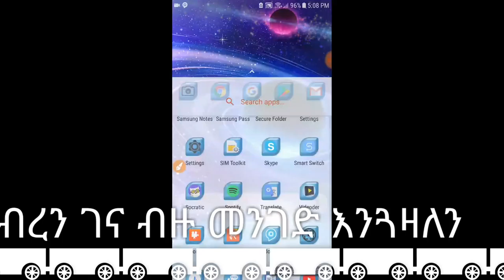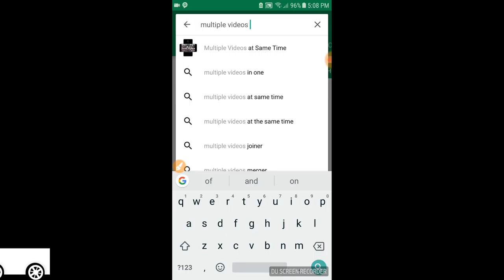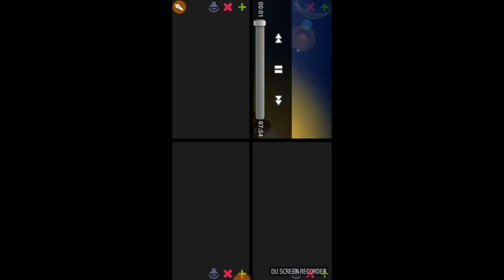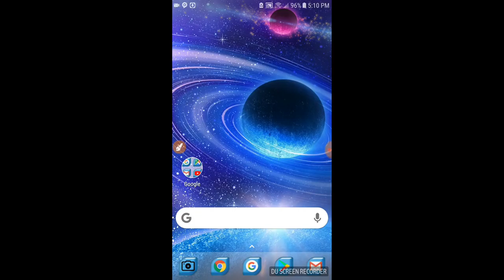how to watch multiple videos at same time 2018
ሰላም ውድ የሃገሬ ልጆች እንዴት ናችሁ ? እኔ በጣም ደህና ነኝ ዛሬ የመጣሁት በሚገርም አፕልኬሽን ነው ያው ባለፈው ቃል በገባሁላችሁ መሰረት አፕልኬሽኑን አምጥቸዋለሁ መችም እሄን አፕ የሚወዳደር ያለ አይመስለኝም በጣም እንደምትወዱት ተስፋ አደርጋለሁ የእውነት ክልብ አመሰግናለሁ ቃላት የለኝም ስለ ድጋፋችሁ አሁንም ድጋፋችሁን ቀጥሉ እኔም በድንብ ለመስራት ዝግጁ ነኝ። እንዲሁም በቅርቡ ስለ አይፎንም ማስተማር እጀምራለሁ እንዲሁም የተለያዩ ያናንተ ጥያቄወች አሉ አውቃለሁ ያው በቻልኩ ጊዜ በቅርቡ እሰራላችኋለሁ ስለ ባትሪ ስለ ምርጥ ስልክ ከነ ዋጋው ምናምን በጣም በጣም ብዙ ነገር እንሰራለን አብረን እንዲሁም በቀጥታ እየገባሁ ማታ ማታ ደስ የሚል ጊዜ እናሳልፋለን መከፋት የለም ፈታ ነው በዚያ ላይ ጓደኞቻችሁን ጋብዙ ኮሜንት ሼር ላይክ አድርጉ ። የዛሬው የአፑ ሊንክ

እንዲሁም ምርጥ ምርጥ የሆኑ ስለ ስልክ እና ስለኮምፕዩተር መማር ከፈለጉ በጣራት abrelo hd Subcribe አድርጉ ኣሁኑኑ ቻናሉን አይታችሁ ካልወደዳችሁት ምን በሉኝ እውነት በጣም ምርጥ ቻናል ማየት ማመን ነው ሊንኩን ይንኩት አሁኑኑ Abrelo Hd
ከክፉ ነገር ሁሉ ይጠብቃችሁ በጣም አመሰግናለሁ ቃላት የለኝም መልካም ጊዜ!!
ዮናስ ነበርኩ።